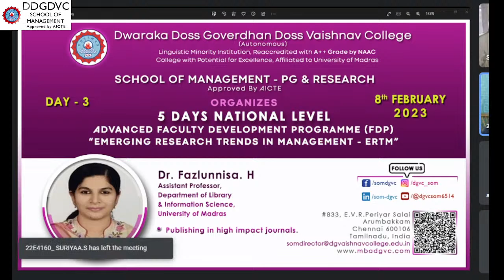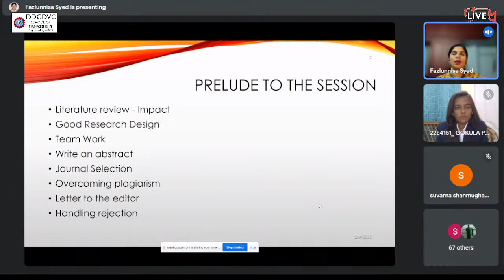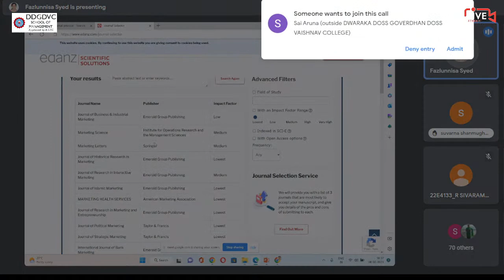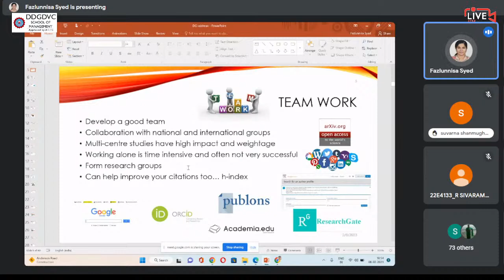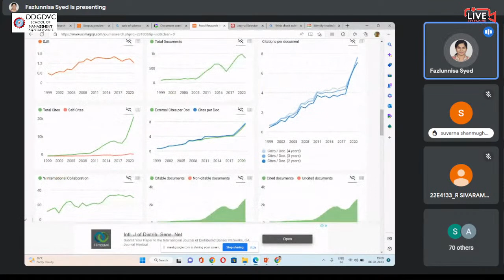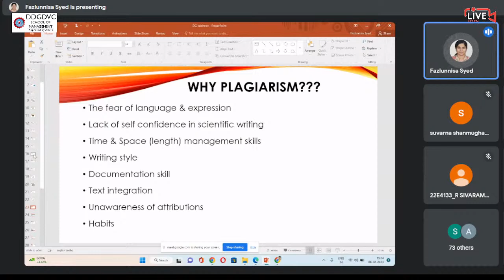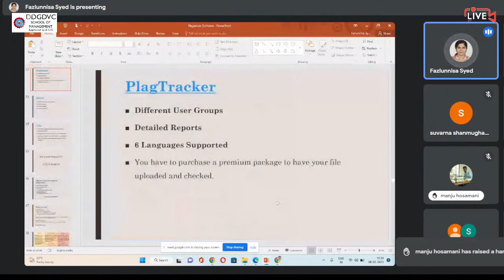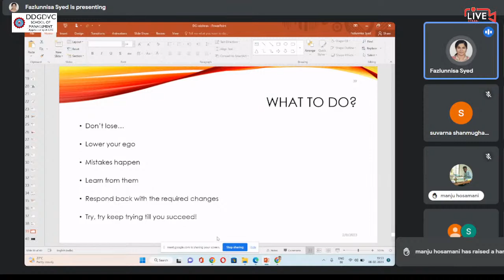Copy of 5 DAYS NATIONAL LEVEL ADVANCED FACULTY DEVELOPMENT PROGRAMME. Day-3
Dwaraka Doss Goverdhan Doss Vaishnav College
(Autonomous), Chennai

SCHOOL OF MANAGEMENT - PG & RESEARCH
Approved By AICTE
ORGANIZES

5 DAYS NATIONAL LEVEL
ADVANCED FACULTY DEVELOPMENT PROGRAMME (FDP)
“EMERGING RESEARCH TRENDS IN MANAGEMENT - ERTM”

Day - 3

Dr. Fazlunnisa. H
Assistant Professor,
Department of Library
& Information Science,

Research Titles
Publishing in High Impact Journals.